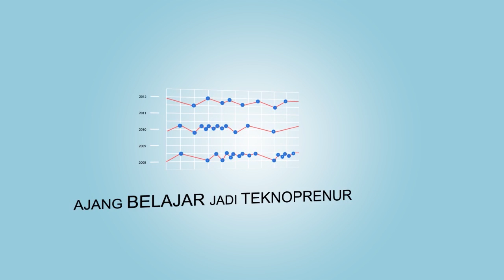Croma Key BMC Opening RD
BMC Opening Aceh Teknik Elektro Unsyiah Informatika Unsyiah Opening BMC Business Model Competition NAD